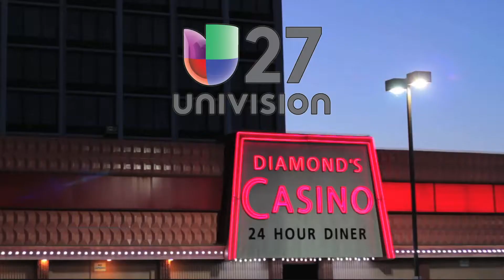DIAMONDS CASINO FELIZ NAVIDAD PROMO HD